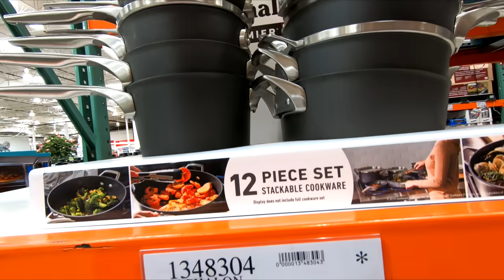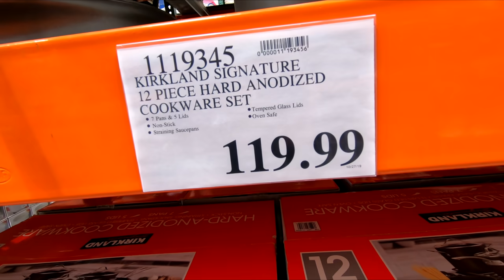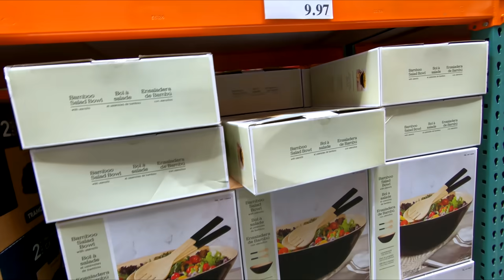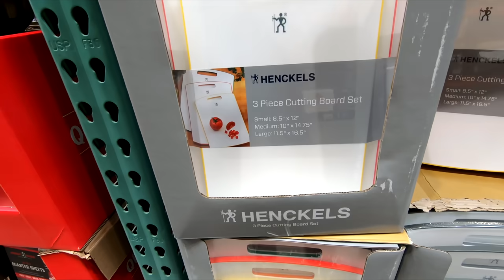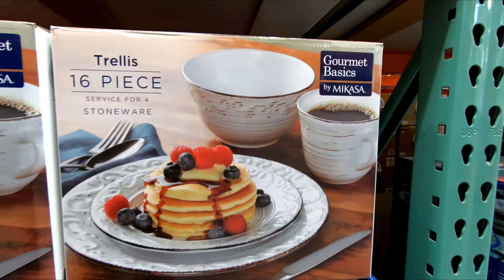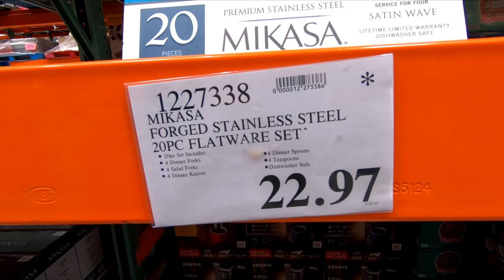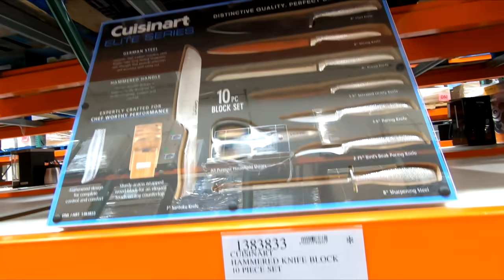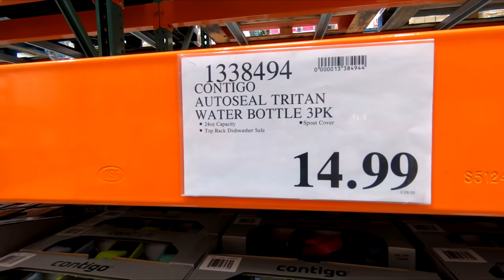COSTCO KITCHEN COOKWARE POTS PANS KITCHENWARE SHOP WITH ME SHOPPING STORE WALK THROUGH 4K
CLOROX DISINFECTING WIPES ON AMAZON (75 CT EACH, PACK OF 3) PURELL ADVANCED HAND SANITIZER SOOTHING ON AMAZON Costco Wholesale Club new kitchen and kitchenware and cookware for cooking and pots and pans for spring 2020 and summer 2020 and they also have furniture and sofas and couches and chairs and armchairs and tables and home décor and kitchenware and dinnerware and kitchen items and Christmas decorations and Christmas décor and Christmas ornaments and Christmas trees and shopping kitchen costco newatcostco costcoshopwithme costcoshopping home and this shop with me or come with me shopping store walk through at the store in Ocean NJ or New Jersey which is like a Walmart or BJs or Costco or Big Lots or Sams Club or Target or IKEA or TJ Maxx and also Marshalls or Home Goods and they also have home goods items like planters for plants and pots, furniture and chairs and baskets and tabletop decor, spring decorations and floral and flowers and vases and stem and stems and holiday seasonal decor and other items for the house to decorate and look nice and pretty and beautiful for spring time and summer and fall and winter and Christmas and filmed in 4K resolution with my GoPro Hero 7 Black video camera and NJShoreBeachLife channel will have shop with me shopping store walk through videos from stores around the NJ or New Jersey shore area including Walmart, Target, IKEA, Home Goods, Marshalls, TJ Maxx, Burlington, Dollar Tree, Hobby Lobby and others and thanks so much for watching